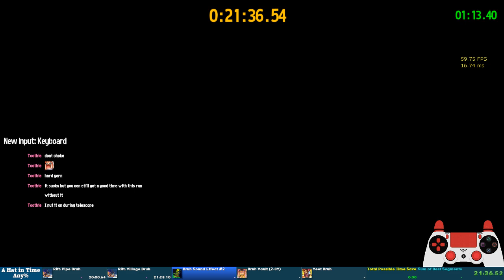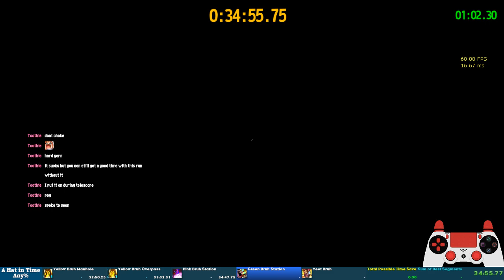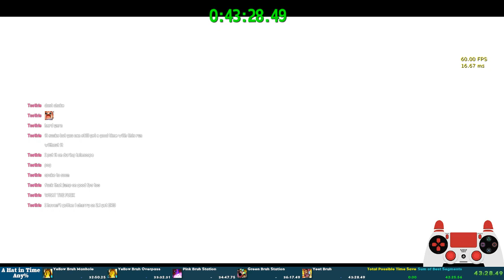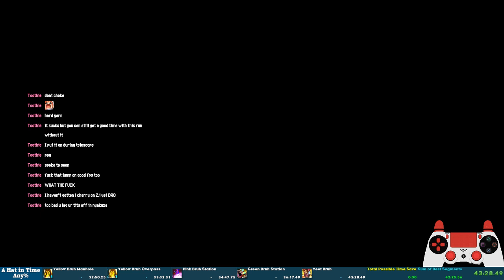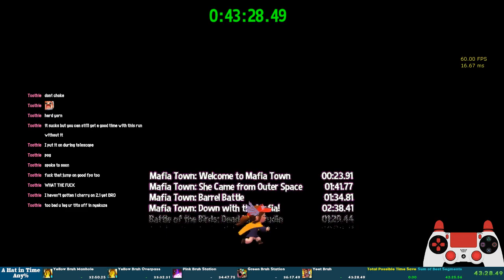A Hat in Time Any% 43:28.49 (Outdated)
Alright Nyakuza route, I'm finally here.
A run that got both quick kills and pulled out a 1 cherry? I don't believe you. (I still don't)